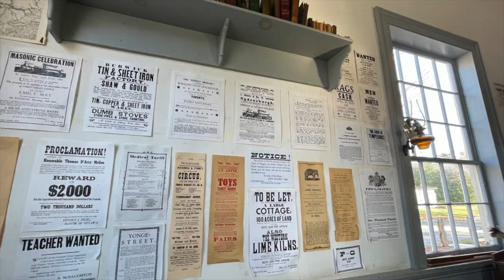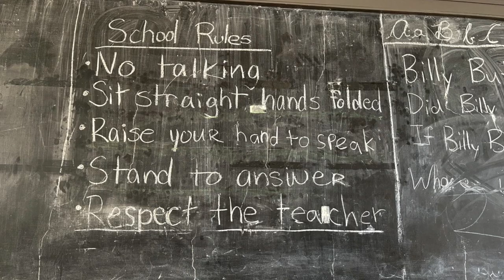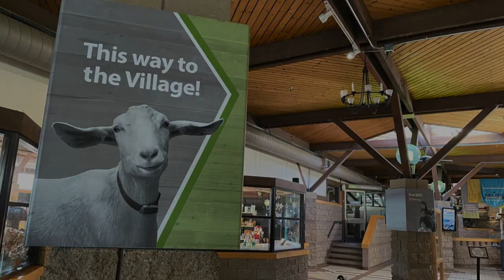Toronto Walks. Black Creek Pioneer Village.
Royal Ontario Museum (2023)